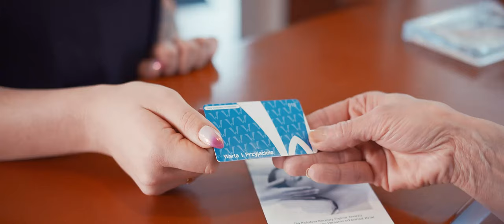Warta i Przyjaciele - program lojalnościowy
Halo, halo, Śrem 🔥
Jeśli jeszcze nie dołączyliście do programu Warta i Przyjaciele, to zróbcie to jak najszybciej 👍💙

Każdego dnia jest nas coraz więcej 📈
Coraz więcej partnerów, którzy pomagają w rozwoju programu Warta i Przyjaciele oraz korzystają z efektywnej reklamy 👌
Coraz więcej posiadaczy karty WiP, którzy korzystają ze specjalnych zniżek w śremskich sklepach 👏